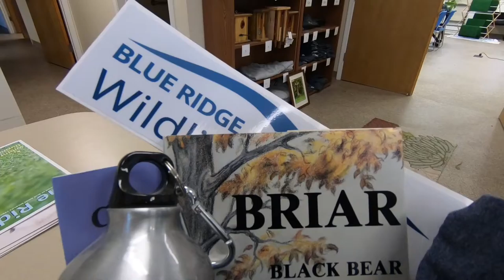Virtual Auction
Check out these auction items and footage of some of our resident "artists"!

Items include original artwork, wildlife photography, naming rights for benches and enclosures in our Wildlife Walk, and experiences.
Experiences include a private, behind-the-scenes tour of our facility, paint night and ambassador yoga events, sailing excursions, and more.
Naming rights include an enclosure for our Northern Diamond-backed Terrapin, Scuter, and our Eastern Screech Owl enclosure.